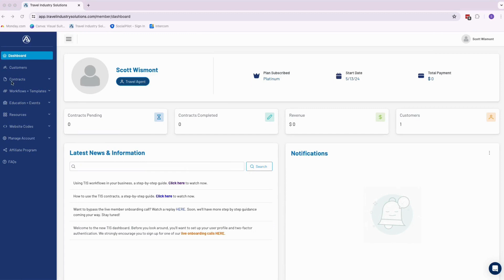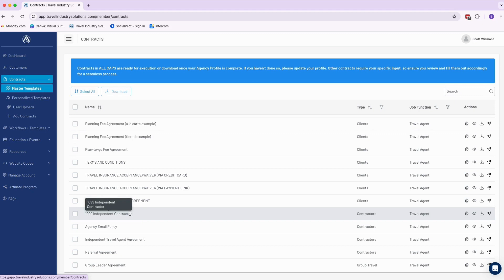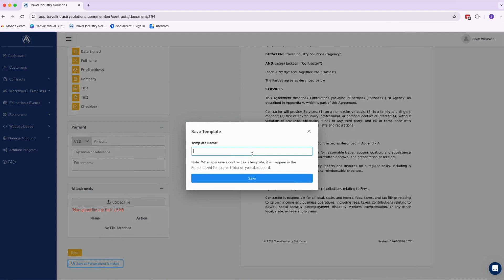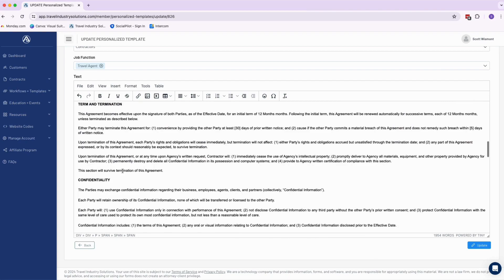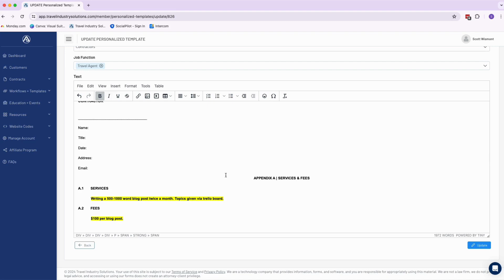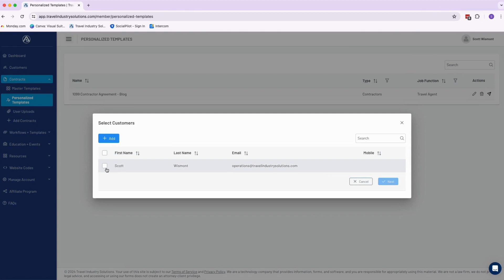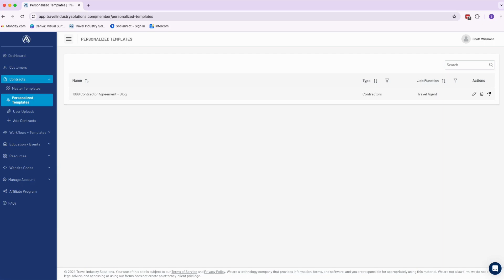How to use Personalized Templates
Personalized templates allow you to quickly send a contract you frequently use.